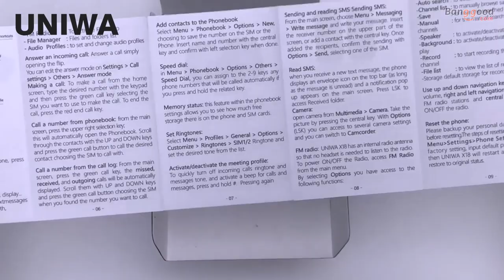UNIWA X18 Dual Standby Flip Feature Phone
Description
 Package included
1 x UNIWA X18 Phone
 1 x BL-4L 800mAh battery
 1 x User Manual
 1 x Charger